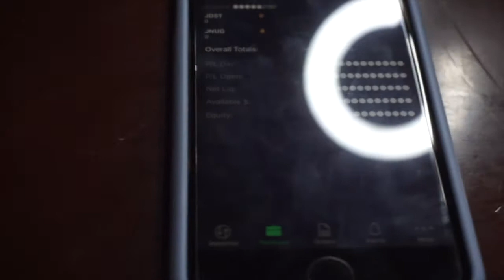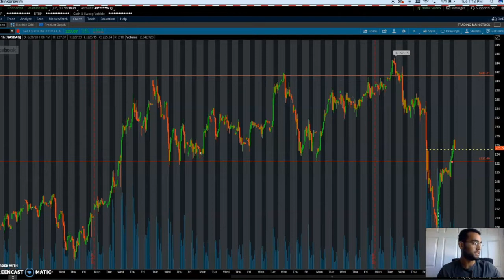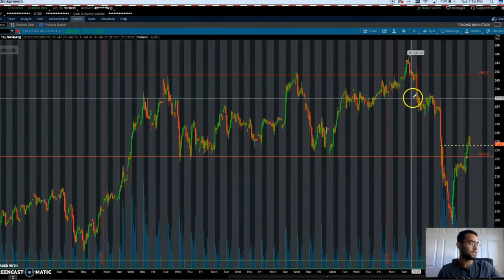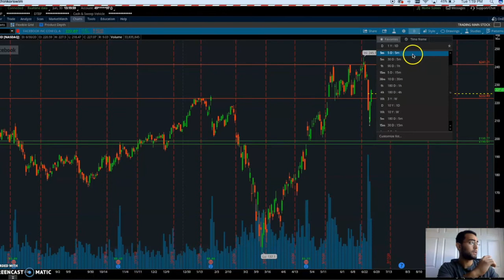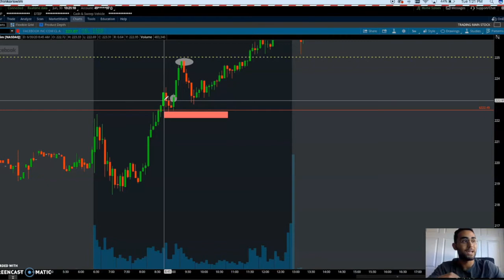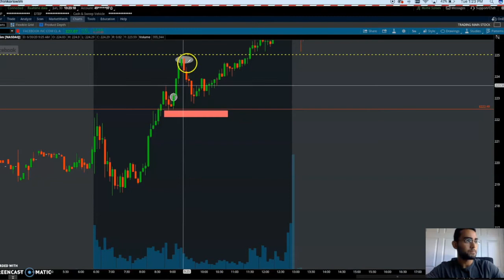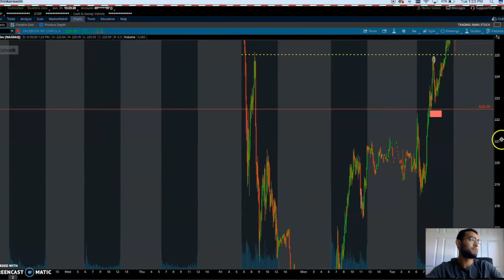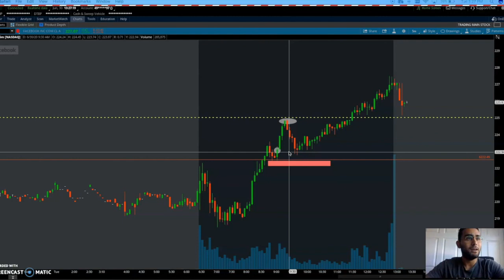DAY TRADING 101:DEVELOP YOUR PLAYBOOK(STEP BY STEP FOR BEGINNERS)